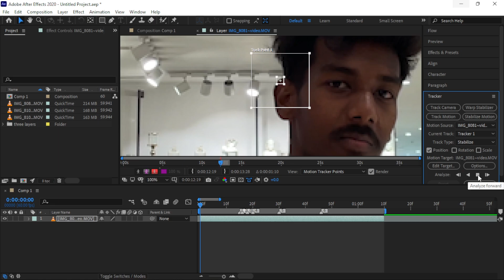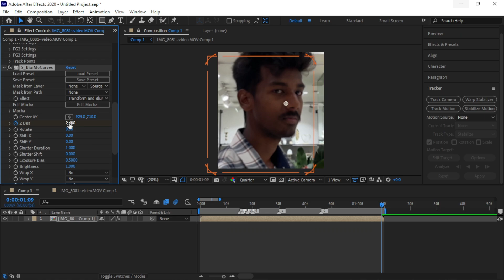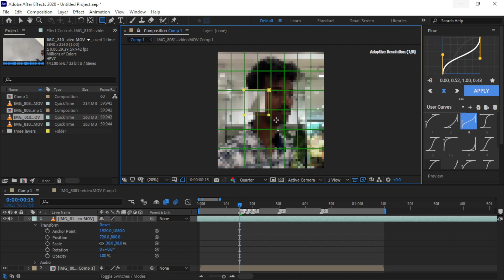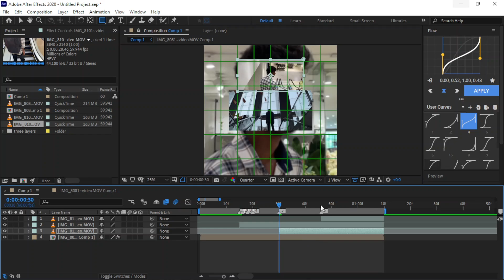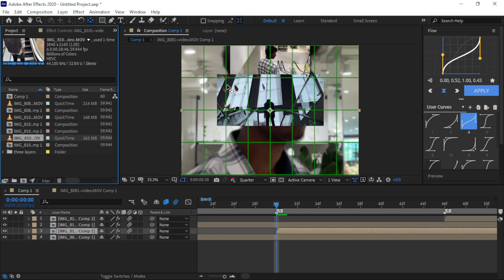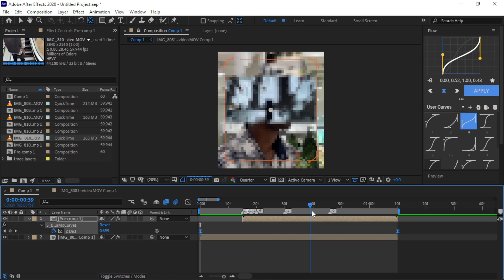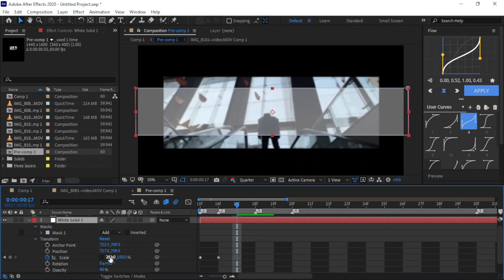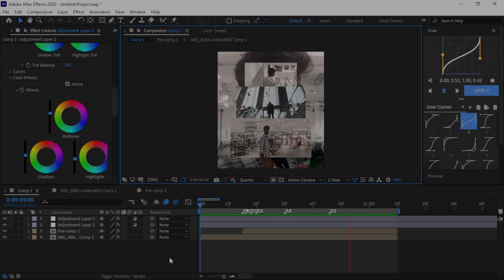Cut Like a Pro! Insane 3 Layer Transition in After Effects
Want to make your edits stand out? In this tutorial, I’ll show you how to create an insane 3 Layer Transition in After Effects that will instantly take your video edits to the next level. This effect is perfect for music videos, cinematic edits, reels, shorts, or any creative project where you want smooth, eye-catching transitions.

Whether you’re a beginner or advanced editor, this step-by-step guide will make it super easy to master the multi-layer transition technique and apply it to your own projects. By the end of this tutorial, you’ll be able to cut like a pro and impress your audience with professional-looking edits.

🔧 Software Used: After Effects (2020)

Whether you’re editing music videos, Instagram reels, YouTube edits, gaming montages, or cinematic projects, this rectangle transition will level up your workflow. The best part? It’s super easy to make, and you can customize the colors, speed, and direction to fit your unique style.

📌 Don’t Forget:
LIKE if this helped you
COMMENT your doubts or suggestions
SHARE this with a fellow editor who needs it!